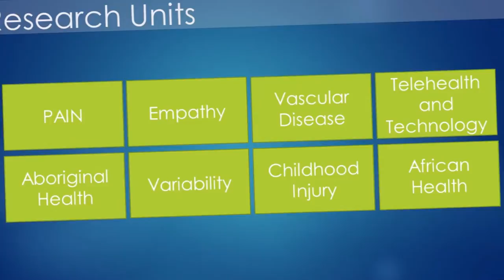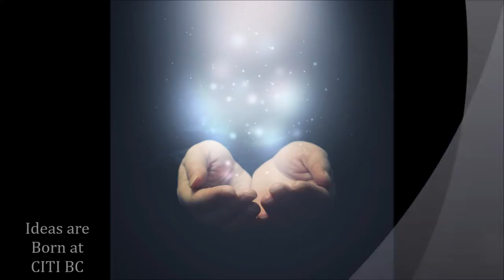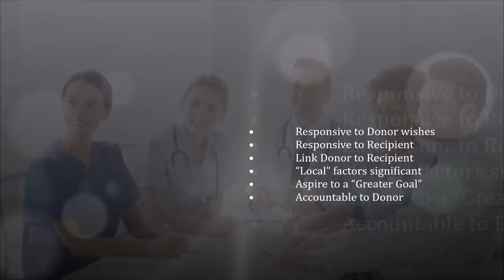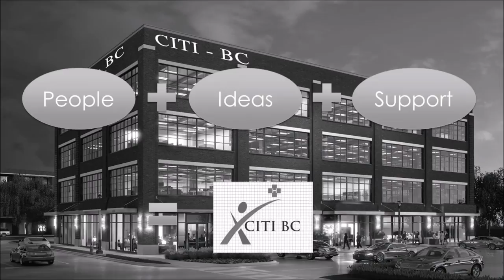CITIC BC Promotional Video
The Clinical Investigation and Teaching Institute of British Columbia (CITI BC) is a place of excellence in clinical research.

CITI BC is a charity that strives to inspire & guide evidence-based, creative-curiosity into clinical research through excellence in medical research. We are primarily located in Kelowna, BC,  with satellite units planned for Kamloops, William’s Lake, Vernon, Penticton, Cranbrook and Castlegar (serving Trail and Nelson).

We draw our inspiration from the profoundly successful research program developed by St Michael's Hospital in Toronto. In collaboration with several Research Organizations here in BC, there are several research projects currently underway.